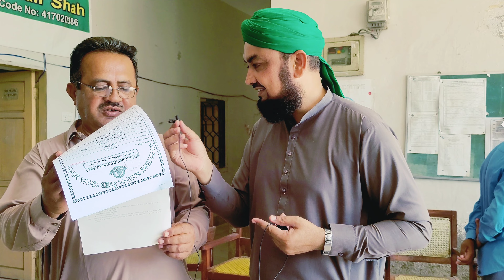Happy Teacher's Day 2023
We celebrated  Teacher's Day in our school  🏫  and two common questions were asked to students and teachers themselves that who is your best teacher and why? We got different interesting  🤔  answers  from students which are captured in this video and watch and enjoy.